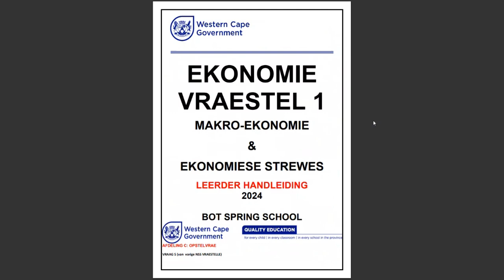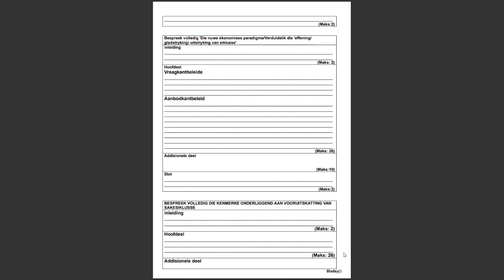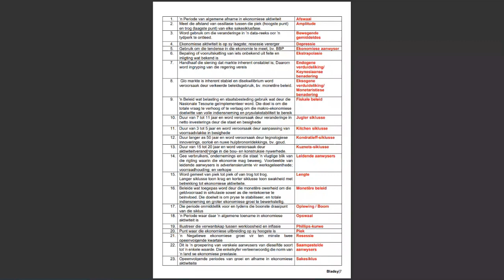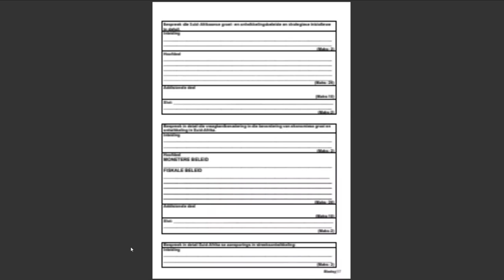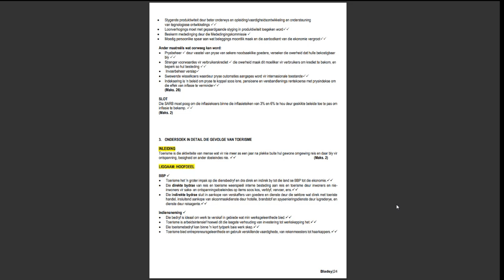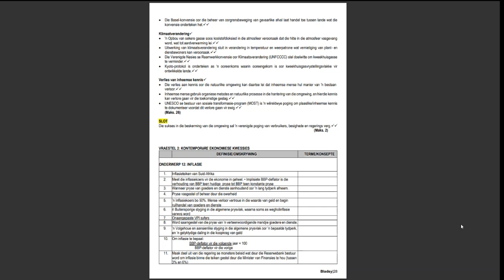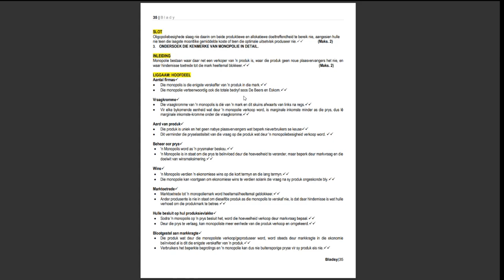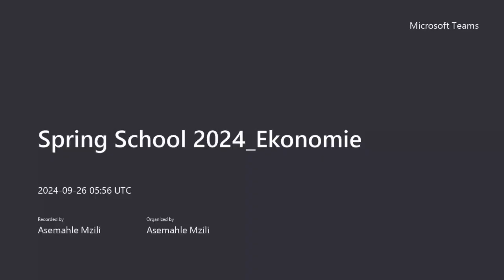Lente Skool Ekonomie 2024